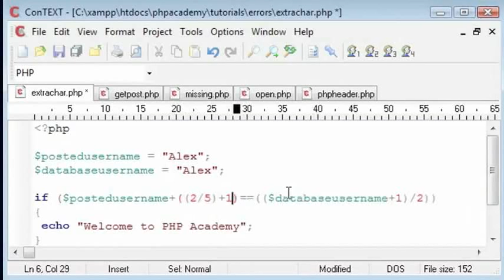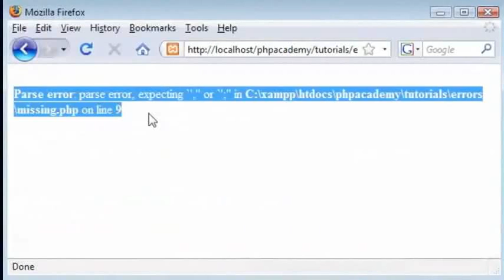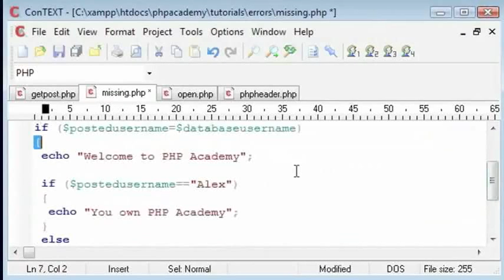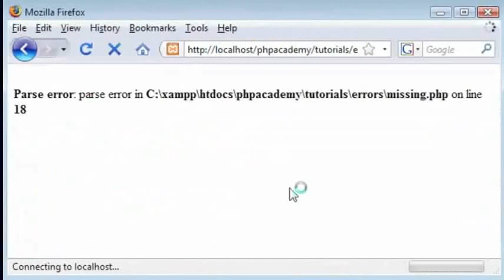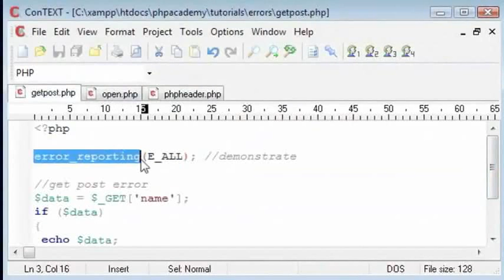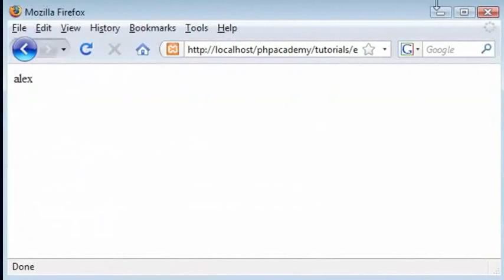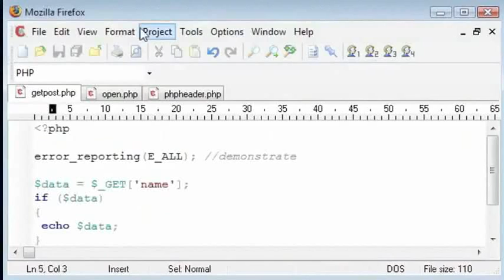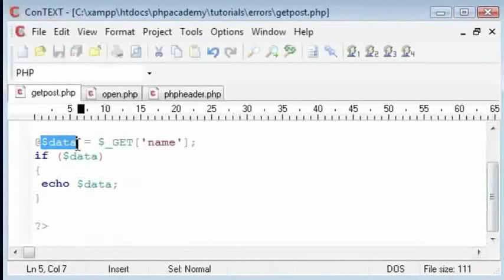Common Errors Part 2 - Bengali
Common এরর্স (পার্ট 2) অনুপস্থিত বা অতিরিক্ত বন্ধনীর কারণে পার্স এরর ঘটে জটিল গাণিতিক অপারেশনের সময় বন্ধনীর সমন্বয় সঠিক ইন্ডেনটেশনের উদ্দেশ্য এবং উপযোগিতা অনুপস্থিত বা অতিরিক্ত অক্ষরের কারণে এরর্স অনির্ধারিত ভ্যারিয়েবল এবং অনির্ধারিত ইনডেক্স এরর্স